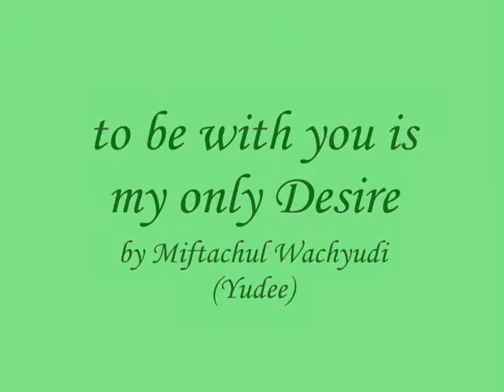to be with you is my only Desire